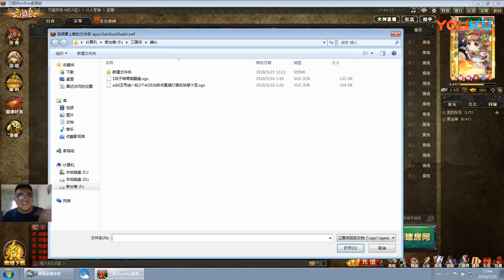神周瑜搭老戏能攻能守, 王朗大过牌大开aoe, 张坤解说三国杀 20180525 超清